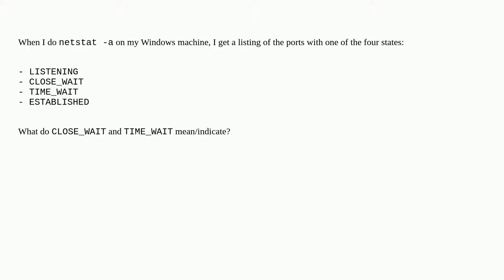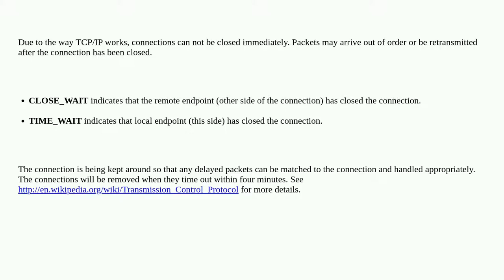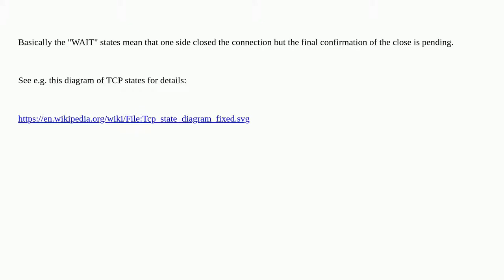What are CLOSE_WAIT and TIME_WAIT states?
A special thanks goes out to the community

  port networking tcpip windows